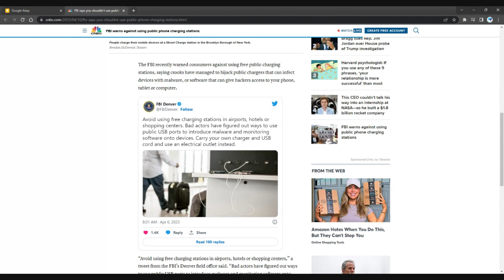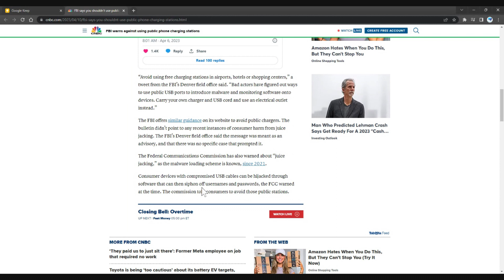Avoid Public Charging Stations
An article on CNBC.com with a general warning about using "public" charging stations from the FBI.